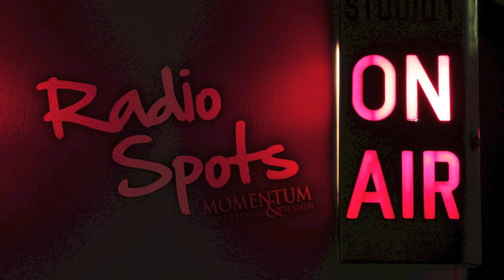The Body Perfect / Blemfree "Contraband" Radio Ad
Client: The Body Perfect / Blemfree
Project: "Contraband"
Format: :60 Radio Spot